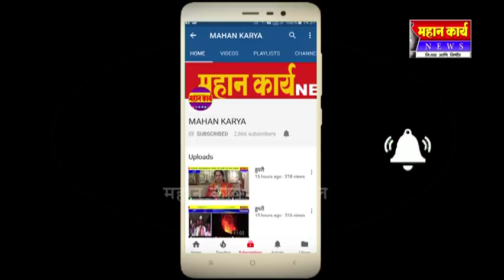चंदूर प्राथमिक कृषी पत्तीनमध्ये भाजपाचा झेंडा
चंदूर प्राथमिक कृषी पत्तीनमध्ये भाजपाचा झेंडा : शेतकरी सहकारी पॅनलचा दणदणीत विजय